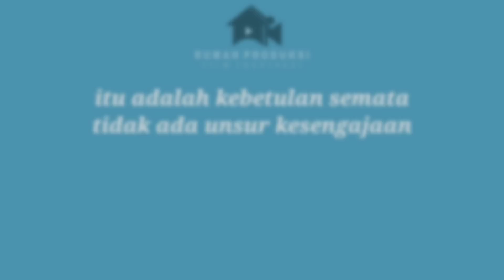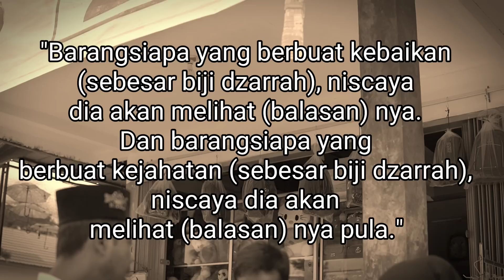DIHINA & DIS1R4M AIR ( TREMOS ) OLEH PACAR BARU NYA, KARNA HANYA TUKANG JUAL KOPI KELILING, PADAHAL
bismillah
semoga terhibur 🙏